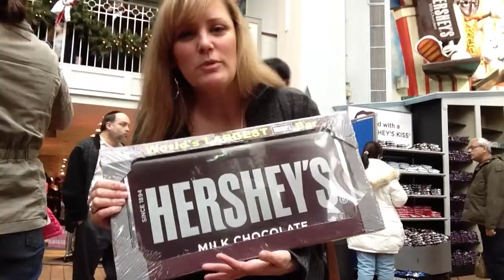#17 - Jesus Is At Hershey's Chocolate World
I just had to add a little humor to the video today. I found my happy place!

ABOUT JILL MONACO 👇

Jill Monaco is a popular speaker, author, and an ACC credentialed life coach with the International Coach Federation. She hosts The Jill Monaco Show, a podcast with guests who will inspire you to love God, love yourself and love others. As a spiritual breakthrough strategist, she helps you hear God in your business, relationships, and life.

Jill Monaco’s YouTube channel contains Jill’s breakthrough strategies, Biblical teaching, and coaching tools that have helped people all over the world. It is designed to bring you encouragement in your faith and challenge you to walk in your destiny.

Jill Monaco Ministries is a 501(c)(3) nonprofit who has a mission to help people encounter the presence of God and find freedom in Christ through coaching, teaching, and prayer. and help us fulfill our calling to help people be everything Jesus redeemed them to be and bring glory to God.